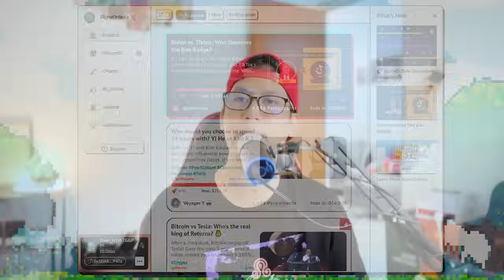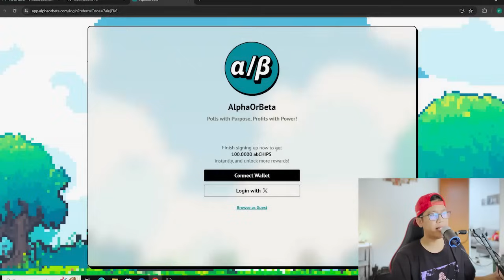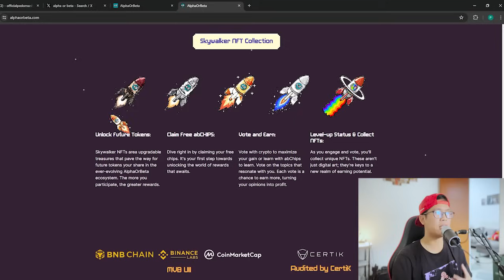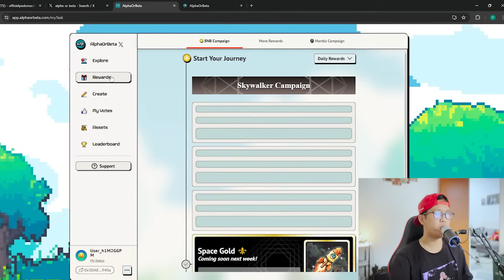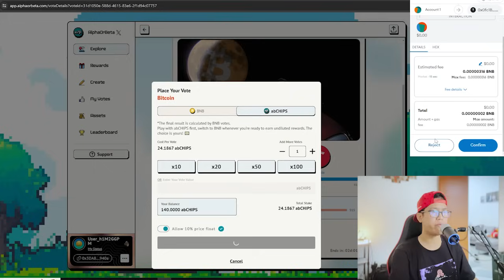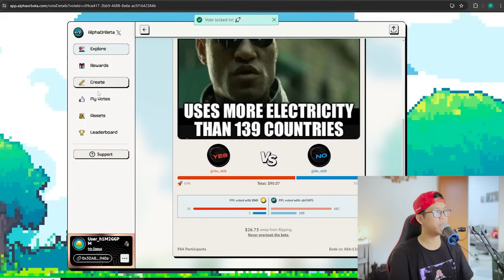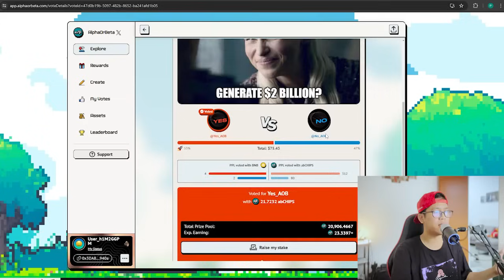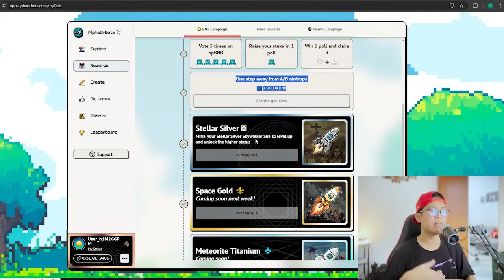SIKAT! 100% Legit! Auto Cuan Cuma Dengan Voting! Garapan Airdrop Crypto GRATIS Dari Alpha or Beta.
Airdrop merupakan crypto gratis yang paling sering di cari dan di buru oleh semua kalangan pemburu crypto.. Hal ini cukup wajar karena untuk bisa cuan dari airdrop, di sini kita ga perlu ngeluarin modal sama sekali, alias bisa nge garap dan ngerjain tugas nya secara gratis untuk dapetin uang secara cuma-cuma dari internet.. Nah, di video kali ini gua akan bagiin ke kalian garapan airdrop crypto terbaru yang 100 persen legit karena udah di support sama binance labs MVB ke 7 yang bernama Alpha Or Beta.. Nah, Untuk bisa dapetin airdrop dari project yang bernama alpha or beta ini caranya sangat simple, kita hanya tinggal melakukan voting aja maka kita udah bisa langsung dapetin point secara otomatis.. 100% Simple dan yang pastinya GRATIS!

Daftar Alpha or Beta dan dapetin 100 ABchips Gratis klik di sini

Selamat mencoba..

6. PROFIT JUTAAN RUPIAH DALAM 3 HARI DENGAN TRADING GRATIS TANPA MODAL MANFAATIN ANALISA GOOGLE INDICATOR :

18. DAPETIN CRYPTO GRATIS HINGGA RATUSAN SATOSHI PER HARI DENGAN MANFAATIN INVESTASI GRATIS TANPA MODAL MELALUI EMBER FUND :